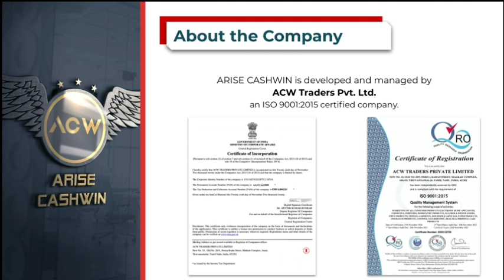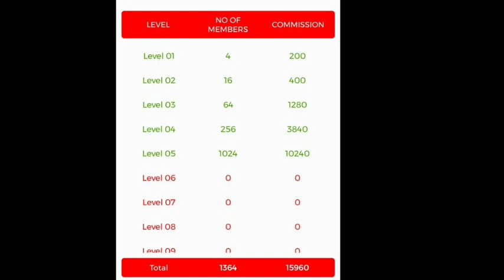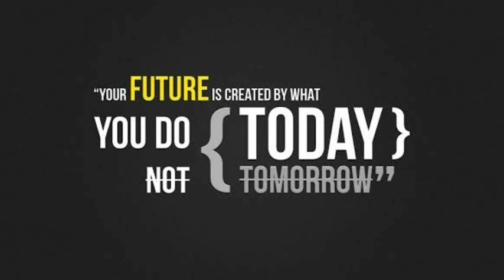Arise CashWin Best offer offer income proof auto pool income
Hi,
Introducing India's best online shopping app with unlimited earning opprtunities.

 *Arise CashWin*

YouTube promotion
PDF work